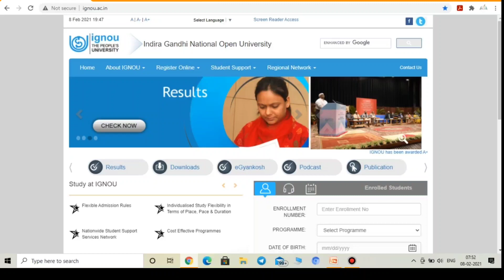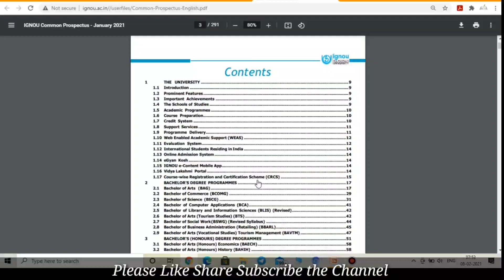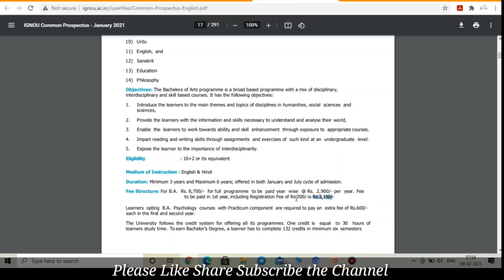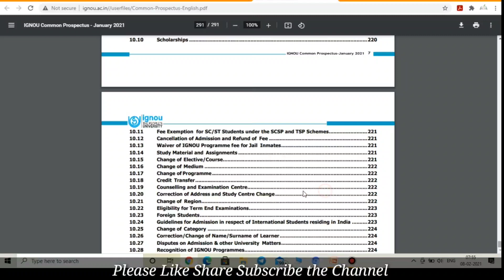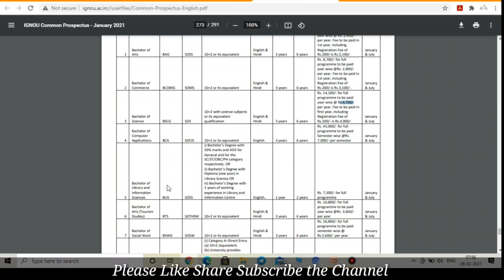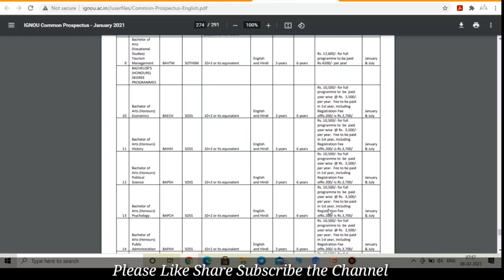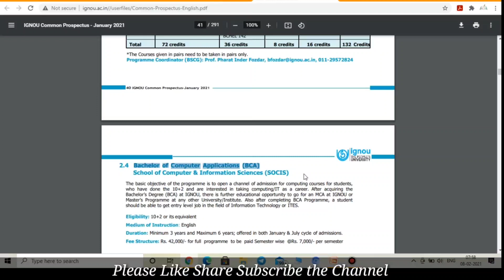IGNOU New Prospectus For January 2021 Session Released || IGNOU ने बढ़ाई सभी Programmes की Fees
Namaskar Dosto
IGNOU Ne Apne January 2021 Session Ke Liye New Prospectus Release Kar Diya hai Aur Prospectus Me Kaphi Badha Change Fee Ko Leke Kiya Gaya Hai IGNOU Ne Lagbhag Sabhi Programmes Ki Fee Ko Update Yani Ke Increase Kar Diya Hai.
1.IGNOU Programmes Fee Me Bada Badlav
2. IGNOU All Programmes Fee Increased for January 2021 Session.

Support Us:-
If you like my work  Contribute a small Amount which will help to Grow our Channel.
You Can Pay Us by using BHIM UPI ID or Instamojo link - sforu@ybl

Dhanyawad Dosto.